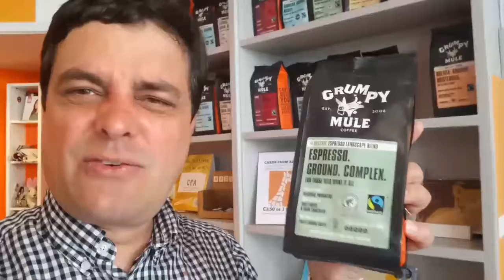Give yourself a lift with Grumpy Mule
Fabulous Fairtrade Coffee!